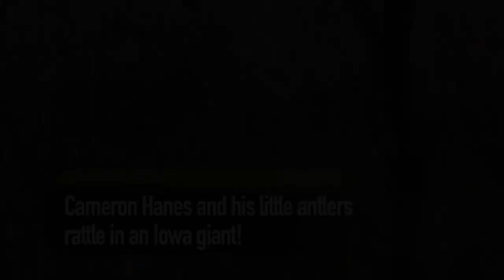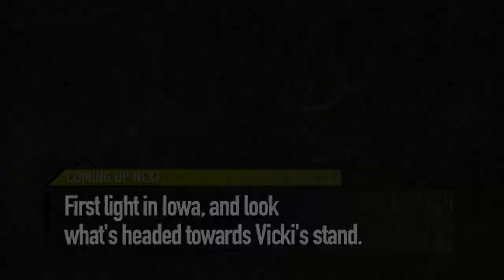SWD HITS IOWA - Archer’s Choice (Full Episode) // S10: Episode 13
The ACM Crew are in Iowa with Tails of the Hunt trying to cure SWD the only way possible - with some big Iowa bucks!